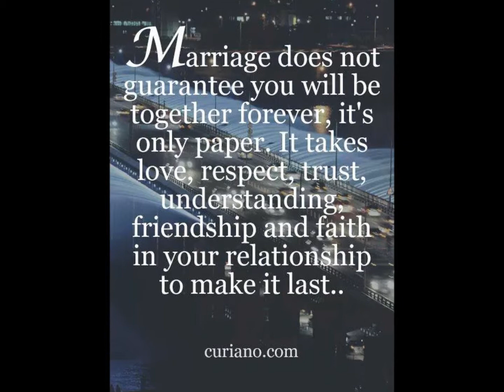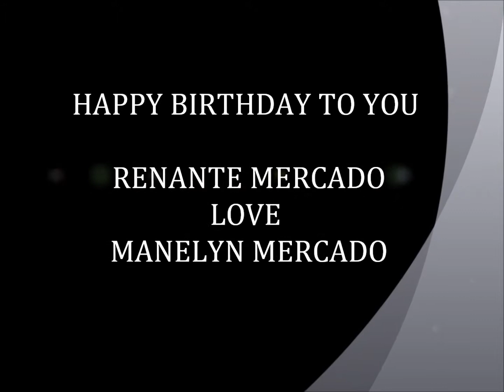manelyn mercado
anniversary